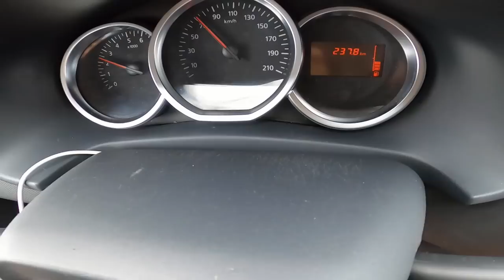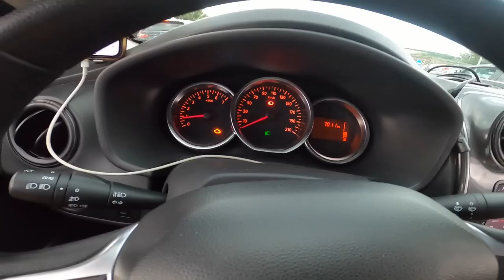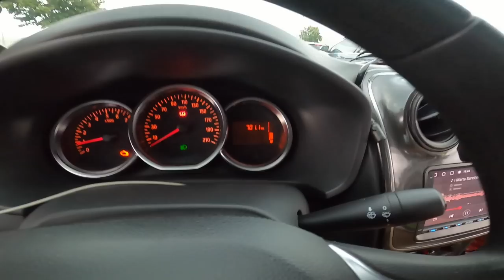Am ajuns in Turcia cu Loganul fara nici o problema GRAVA